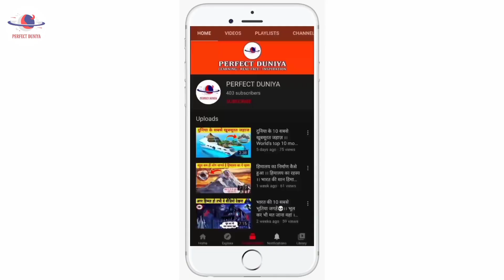सूरज के बिना जीवन कैसा होगा ? क्या होगा अगर सूरज गायब हो जाए ? Life without Sun । By PERFECT DUNIYA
➨ PERFECT DUNIYA ◉

➢Nature & Wildlife Video Editor✓